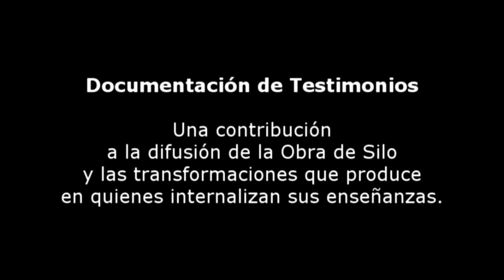Entrevista a Ricardo Boix, Siloista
Visitando el Parque de Estudio y Reflexión Paravachasca, en Córdoba Argentina encontramos a un amigo, antiguo siloísta, que viene participando desde 1969 hasta hoy en esta corriente creciente de cambio social y personal.

En la entrevista comenta algunas anécdotas y sintetiza su experiencia, además de lanzar un deseo a las nuevas generaciones.

Lo entrevista Irene Schmidt con Gabriel Gómez Fiori en cámara.

Filmada el 21 de Enero de 2013.

y Pressenza.com